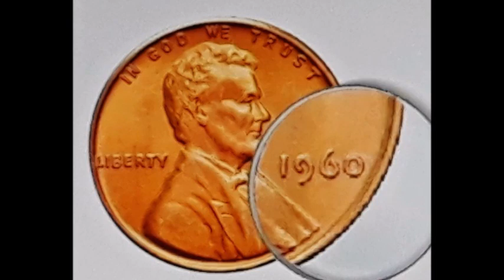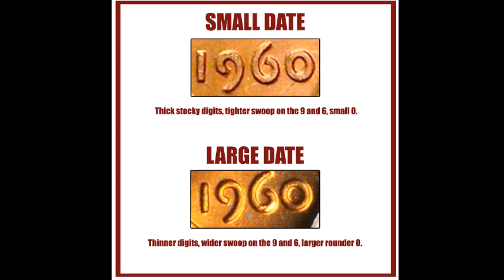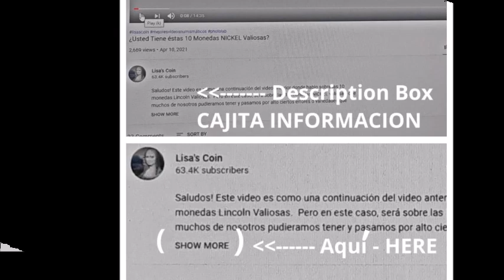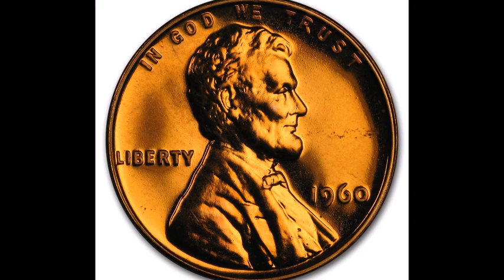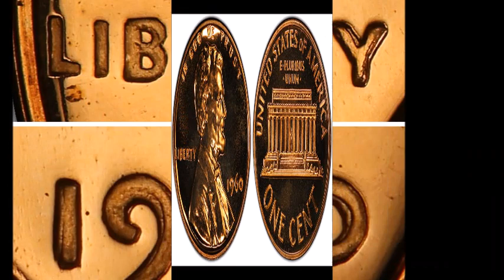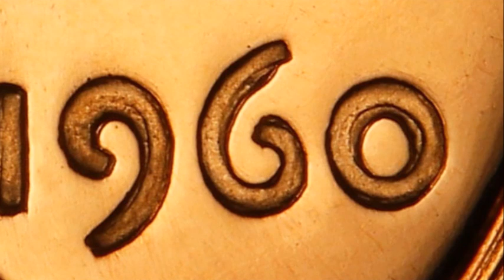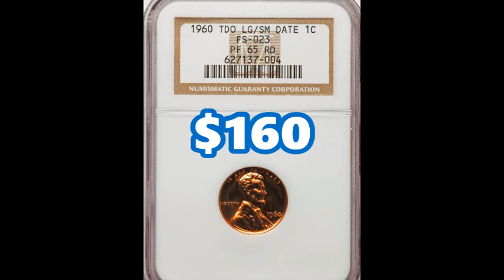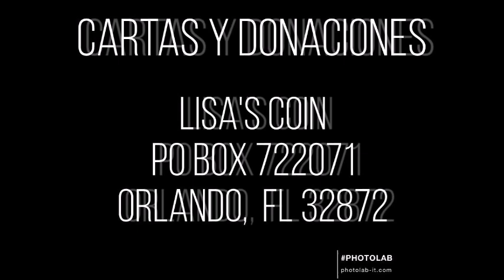1960 Lincoln Cent Variedad $2,000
Saludos! Hoy estaré hablando de la moneda de 1960 Lincoln Cent con Variedad.  De hecho, la Casa de la Moneda produjo monedas utilizando un tipo de letra más pequeña para la fecha. Este estilo de fecha (la variedad "Small Date") es fácilmente identificable y se compone de dígitos gruesos y fornidos, curvas cerradas en el 9 y el 6, y un 0 pequeño.

Créditos:
1960 Lincoln Cent Proof – Small Date / Large Date Variety. Image: PCGS.